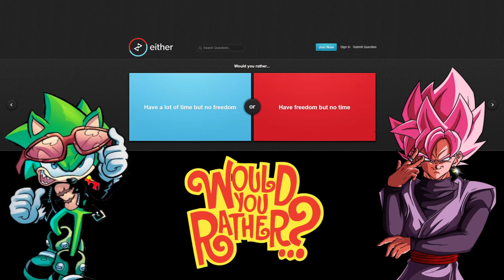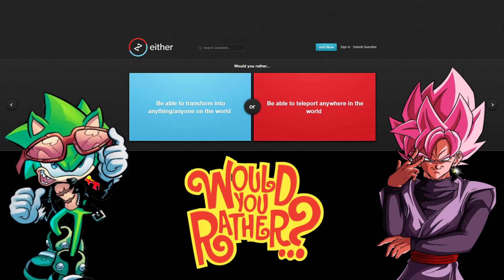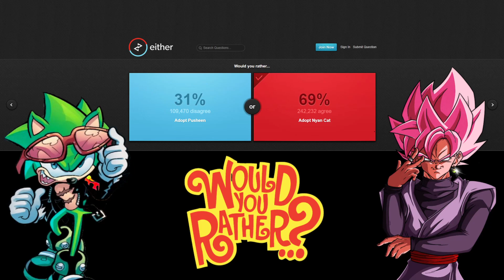Rosé Goku Black & Scourge The Hedgehog Play Would You Rather!